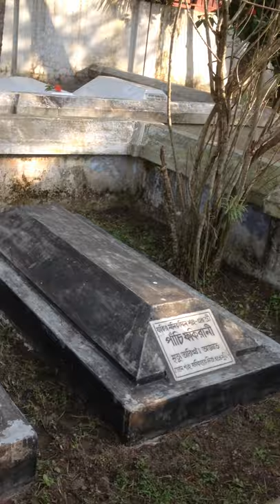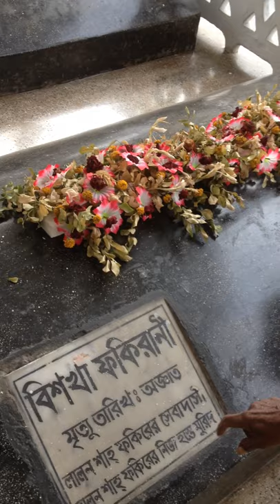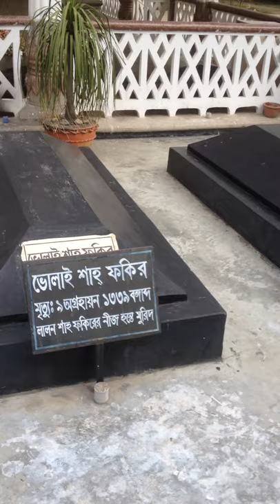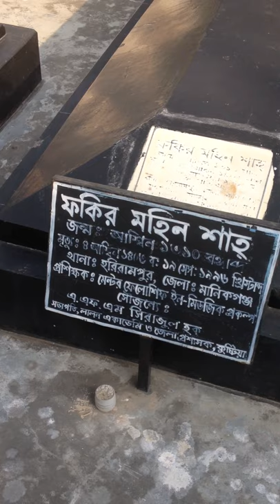Lalon Full Documentary By Hasibul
Kustia .